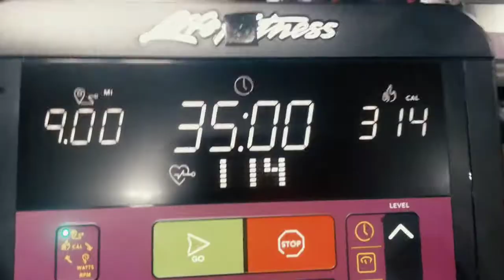1-5-21 10 Minute Workout| 10 Miles On Stationary Bike